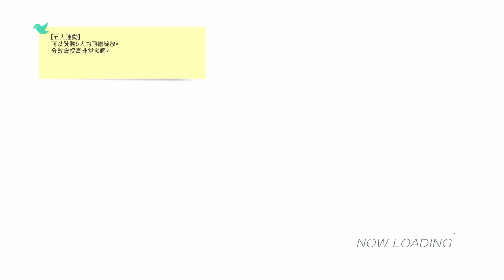Brand New Day! (Chihaya, Haruka, Yukiho) ~ The Idolmaster: Stella Stage 【PS4 | 1440p | 60fps | PV】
Music video from the game: The Idolmaster: Stella Stage